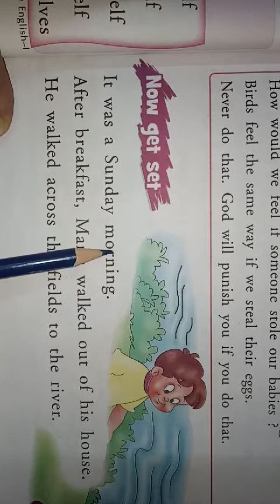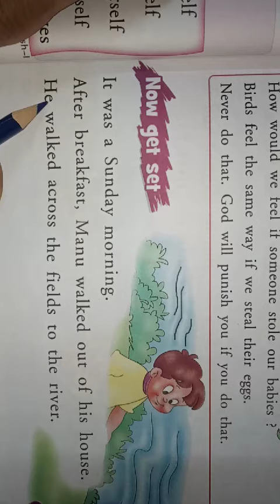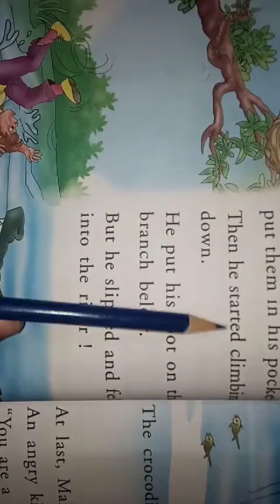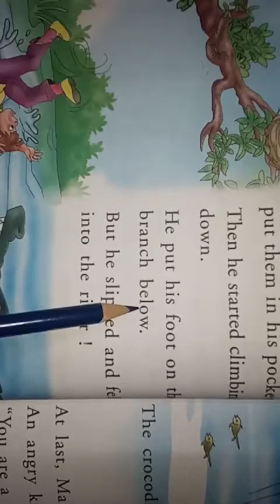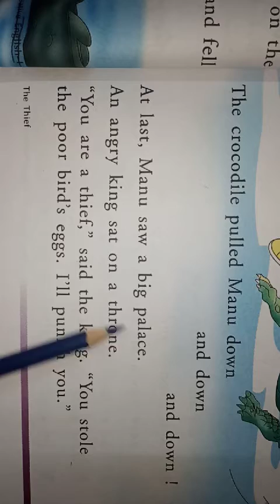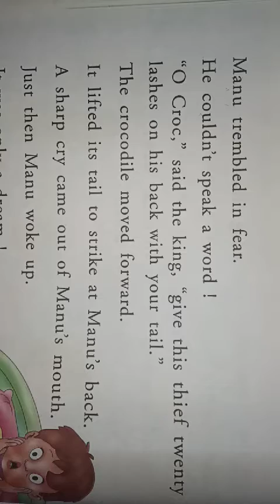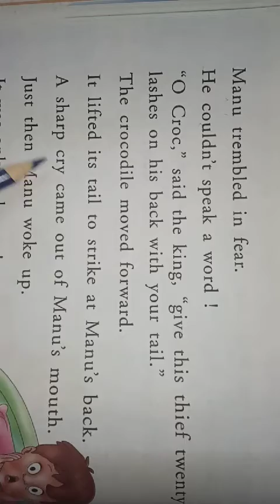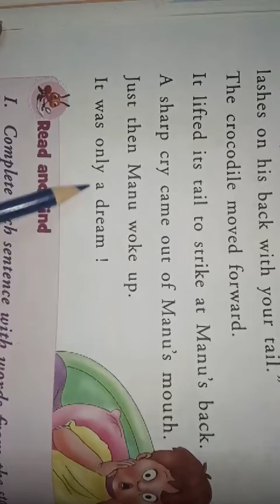Class 1st English communicative chapter 4th The Thief (part 1)